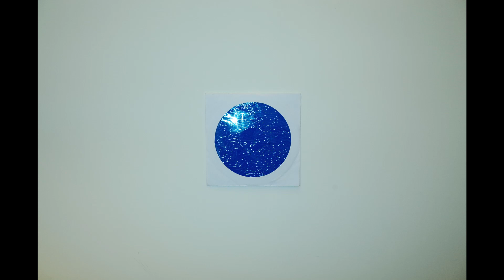黃濤 Wong Waves - STAR WISH IN THE EVENING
ALBUM "SOUL FLY" (2017) (Unfinished)

01. DANCE SONG OF LOVE
02. STAR WISH IN THE EVENING
03. NIGHT DANCE
04. I NEED YOUR LOVE
05. FLOATING INTO MEMORY
06. OCEAN BLUE BUTTERFLY
07. BLUE SKY AND BLUE SEA
08. THE FLIGHT OF THE MIND

Produced by Wong Waves

Crafted in Hong Kong